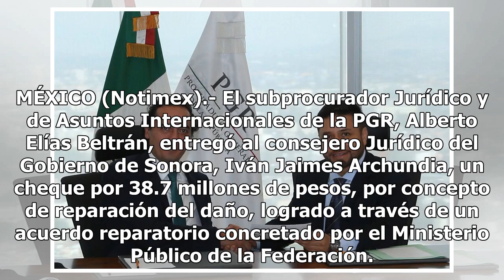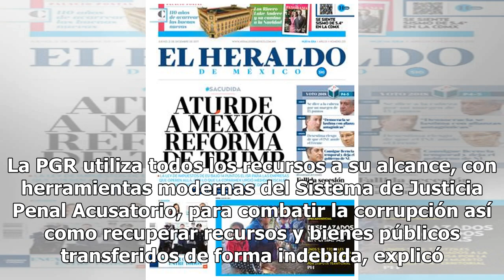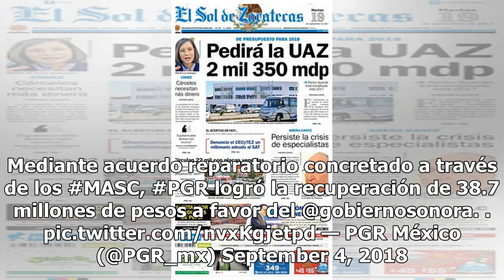PGR devuelve 38.7 mdp a Sonora que habían sido desviados - El Diario de Yucatán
MÉXICO (Notimex).- El subprocurador Jurídico y de Asuntos Internacionales de la PGR, Alberto Elías Beltrán, entregó al consejero Jurídico del Gobierno de Sonora, Iván Jaimes Archundia, un cheque por 38.7 millones de pesos, por concepto de reparación del daño, logrado a través de un acuerdo reparator...